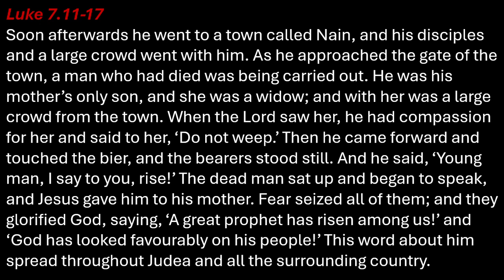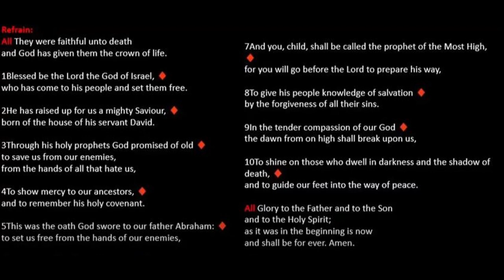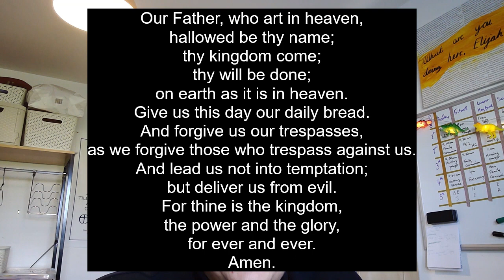Morning Prayer Friday 10th May